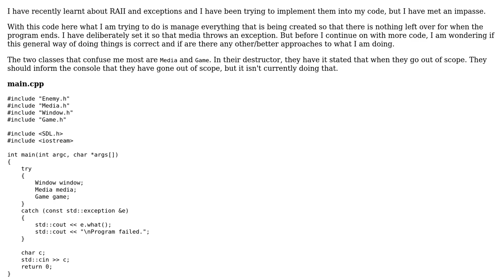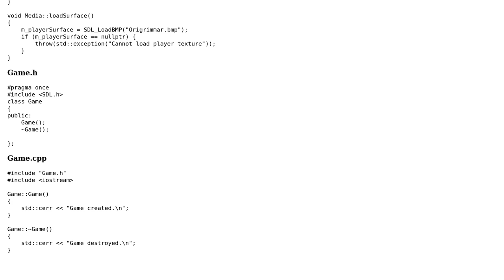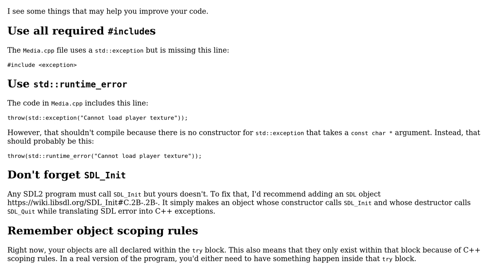Code Review: Initializing a game in SDL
With thanks & praise to God, and with thanks to the many people who have made this project possible! | Content (except music & images) licensed under CC BY-SA | Music | Images & others | With thanks to user Ryan Swann user Jamal user Edward and the Stack Exchange Network Trademarks are property of their respective owners. You are responsible for your own actions.